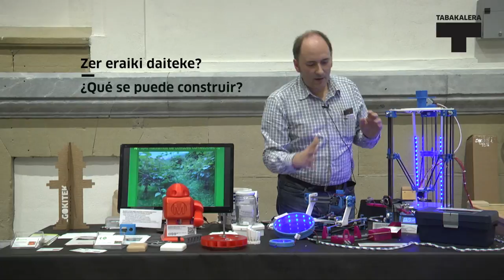AR Sandbox. Eginzaleak 2015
Víctor Barahona, Egokitek, bere azken proiektuen inguruan mintzo da elkarrizketa honetan.

Entrevista con Víctor Barahona, Egokitek, sobre los proyectos que presentó en la feria Eginzaleak 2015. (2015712/19)